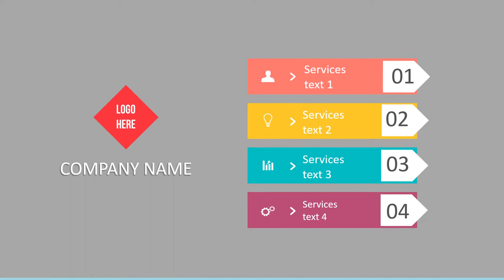085383904419- Jasa pembuatan video promosi/iklan resmi di Kota Tanjung Balai, Medan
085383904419- Jasa pembuatan video promosi/iklan resmi di Kota Tanjung Balai, Medan